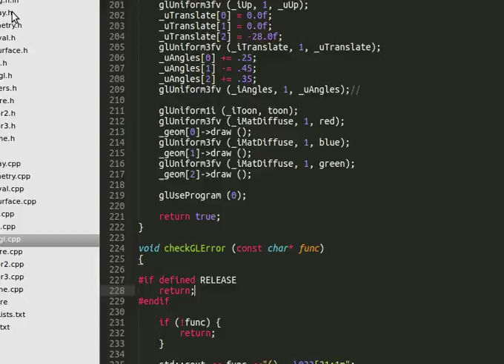OpenGL - Cubical Marching Squares 2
I finished the classification of all intersection cases and beefed up the example with a 256³ data-set (still populated with perlin-noise) and show three different iso-surfaces.

The triangle-generation is still missing at the moment.

To follow the development and get further info check the related blog